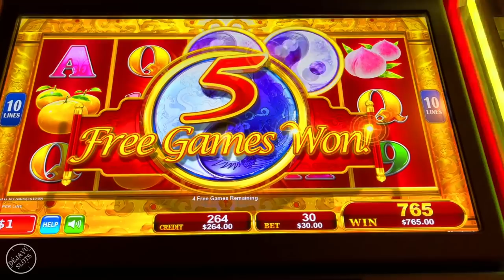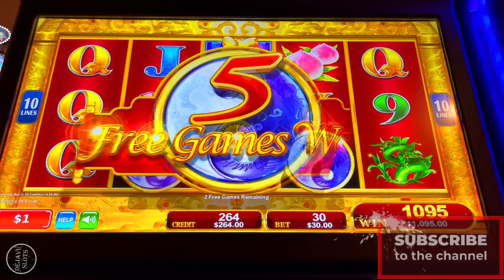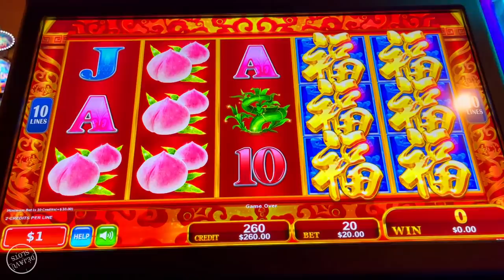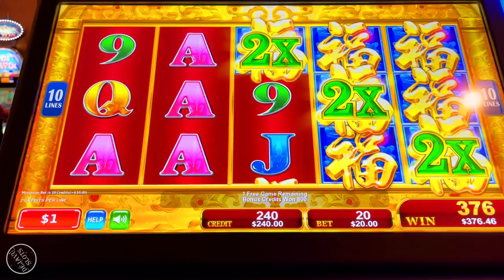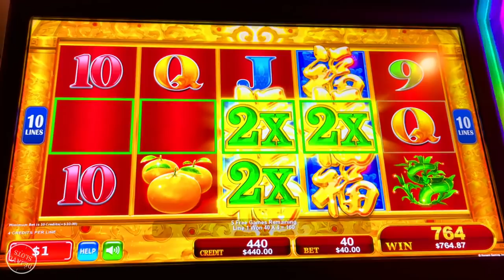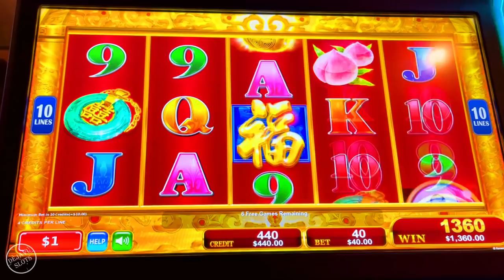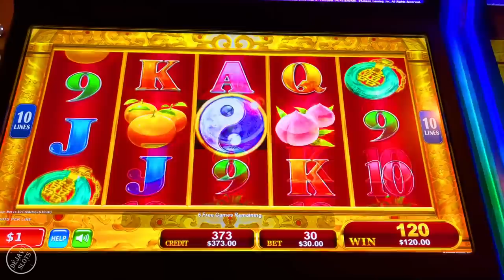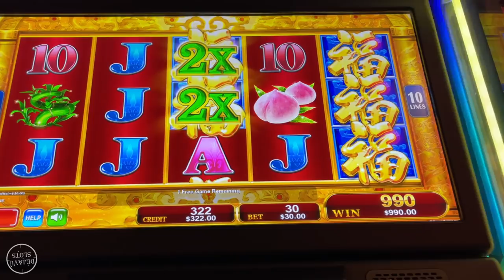INCREDIBLE WATCH ME HIT 3 JACKPOT HANDPAYS & BIG WINS ON HIGH LIMIT SLOT MACHINE